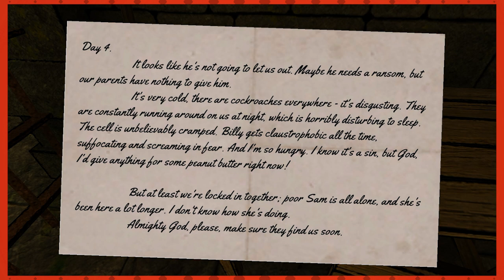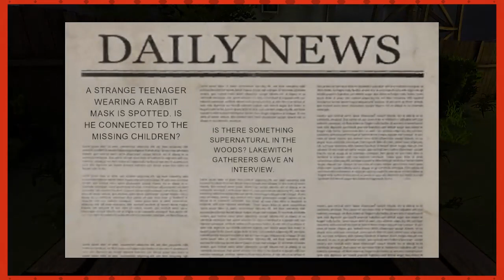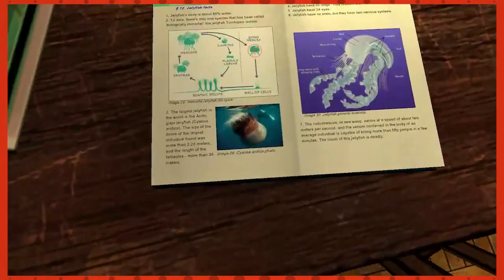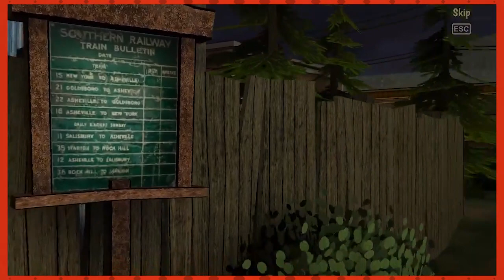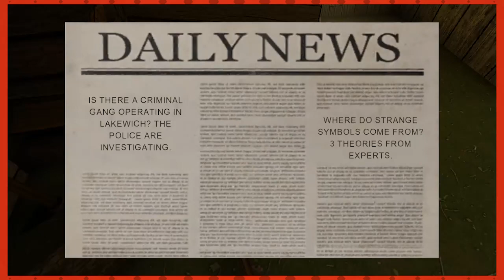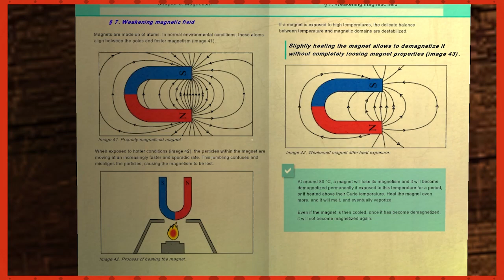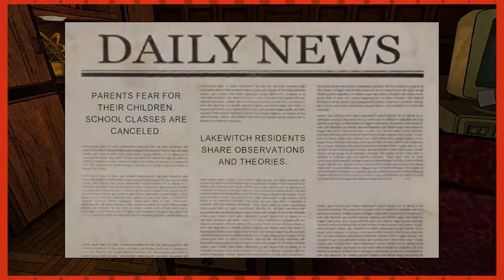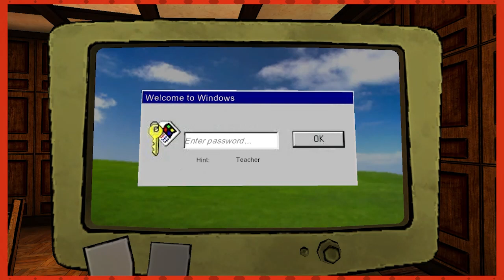Wild Hare Everywhere | Esh Plays HORROR TALE 2: SAMANTHA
0:00:00 - Disclaimer
0:01:23 - Game begins